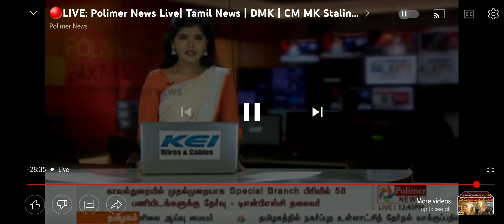TNPSC Group 2/2A Notification details